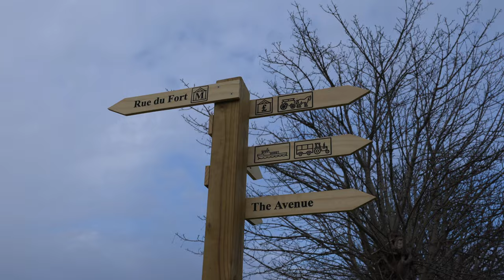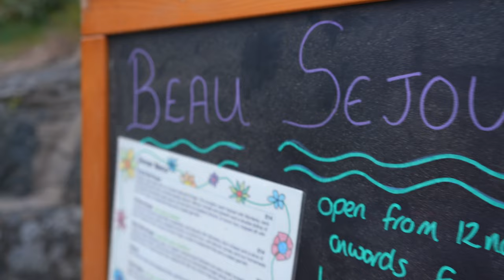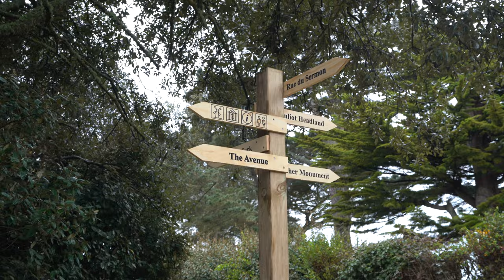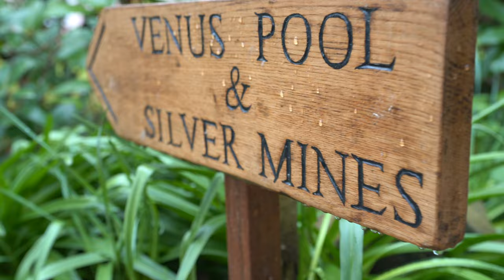Weekend on Sark Island, Guernsey | WHAT TO EXPECT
Spending our first Staycation Weekend of 2021 in Guernsey on Sark Island, we show you exactly what you can expect when you visit this Dark Sky Island (including all prices).

Read all of our Guernsey guides here and plan your trip

With the Bailiwick of Guernsey opening up once again, we head off the mainland of Guernsey to the neighbouring island of Sark for another shot of seeing stars on the World's First Day Sky Island. Things do not go exactly according to plan, but when do they ever at Highlands2hammocks?!

Instead of late-night sessions, we enjoy a relaxing weekend touring the cute village of Sark, going for a dip in the Venus Pools, eating our bodyweight at Caragh Chocolates, and tasting our way around the many restaurants in Sark.

Just as we were about to call it a night at the end of the weekend, our prayers were answered. STARS! Watch to the end to see what the night sky above Sark looks like with zero light pollution.

- Chill-Inn Homestay
- Beau Sejour Restaurant
- Hathaway's Cafe
- La Coupee
- Venus Pools
- Caragh Chocolates
- Nicole's Restaurant

Every like helps us out so much and we will be shouting out all those who comment on our Instagram Stories!

Uncut.
Unclean.
Imperfect.
Epic.

highlands2hammocks

Filmed on:

- Sony A7iii
- DJI Mavic 2 Pro

Shop all of our Travel Tech here: